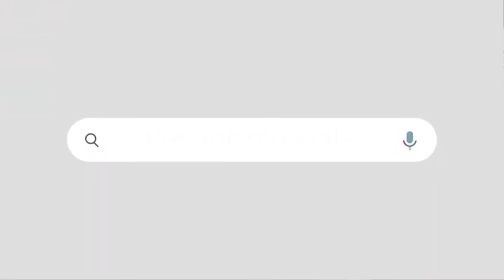"തല്ലാനാണ് തീരുമാനിക്കുന്നതെങ്കിൽ തല്ല് തിരിച്ചുകിട്ടുമ്പോൾ സഹിക്കാനും തീരുമാനിക്കണം"| M V GOVINDAN